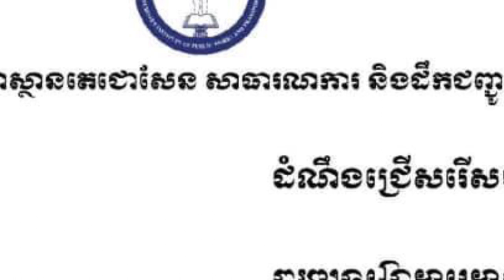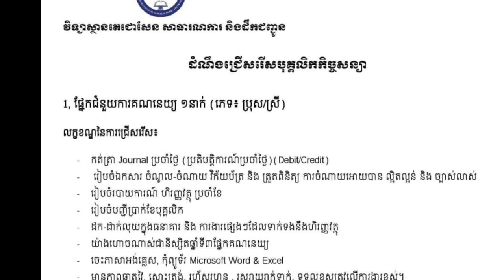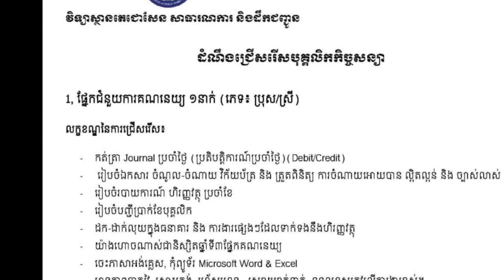ប្រភពការងារ ផ្នែកជំនួយការគណនេយ្យ episode94 jobsource jobs